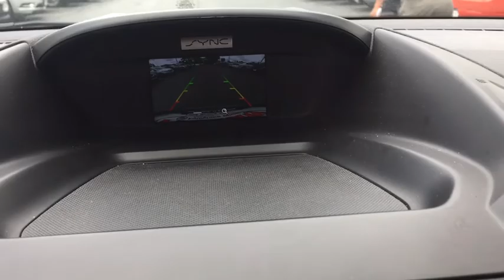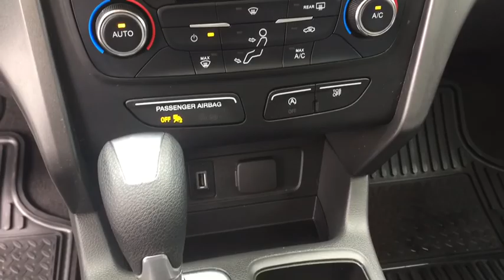2017 Ford Escape Gurnee, Waukegan, Kenosha, Arlington Heights, Libertyville, IL 12010